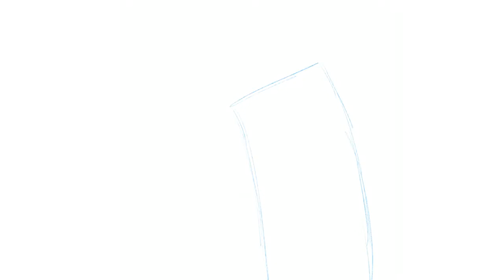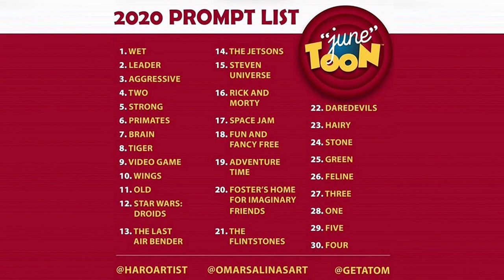Chuck Carson: Junetoon2020 Art Challenge- Day 23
Welcome to day 01 of the Junetoon Challenge,  Junetoon 2020 Prompt list created by @haroartist @omarsalinaart @getatom it's a 30 day Art challenge for the artist to come up with ideas that capture the prompt of the day, here is a link to Haroartist sight to better explain.

Today we have Gossamer and Bugs Bunny

Bugs Bunny is an animated cartoon character, created in the late 1930s by Leon Schlesinger Productions (later Warner Bros. Cartoons) and voiced originally by Mel Blanc.[5] Bugs is best known for his starring roles in the Looney Tunes and Merrie Melodies series of animated short films, produced by Warner Bros. Though a similar character called Happy Rabbit debuted in the WB cartoon Porky's Hare Hunt (1938) and appeared in a few subsequent shorts, the definitive character of Bugs is widely credited to have made his debut in director Tex Avery's Oscar-nominated film A Wild Hare (1940)

Gossamer is an animated character in the Warner Bros. Looney Tunes and Merrie Melodies series of cartoons. He is a large, hairy, orange monster. His body is perched on two giant tennis shoes, and his heart-shaped face is composed of only two oval eyes and a wide mouth, with two hulking arms ending in dirty, clawed fingers. The monster's main trait is his uncombed, orange hair. He originally was voiced by Mel Blanc and has been voiced by Frank Welker, Maurice LaMarche, Joe Alaskey, Jim Cummings, Kwesi Boakye, and currently Fred Tatasciore.